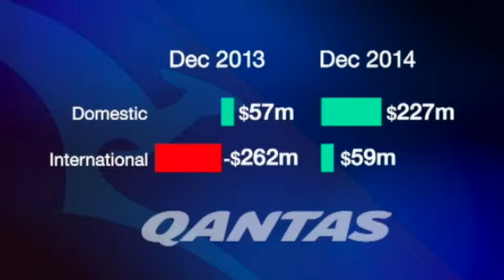SBS News: Qantas Returns Profit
(SBS News, 27 Feb 2015) Qantas has returned to profit. Qantas has also seen 4,000 job losses so far, with many of these positions have been replaced by casuals.